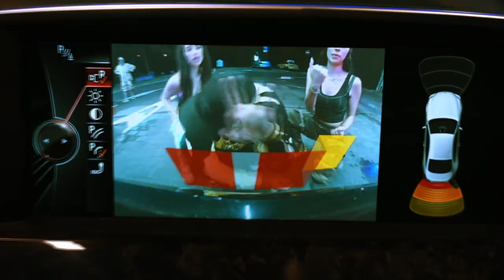[FREE FOR PROFIT] OBLADAET + JEEMBO + ROCKET + BOULEVARD DEPO TYPE BEAT - "рыба покрупнее"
free for profit use just give credit [prod by Pimp My Ride]

KEY F 162BPM

0:00 - Вступление
0:12 - Припев
0:35 - Куплет
1:11 - Бридж
1:23 - Припев
1:46 - Аутро

IGNORE!

Lil Krystalll Type Beat
Платина Type Beat
PLOHOYPAREN Type Beat
OG Buda Type Beat